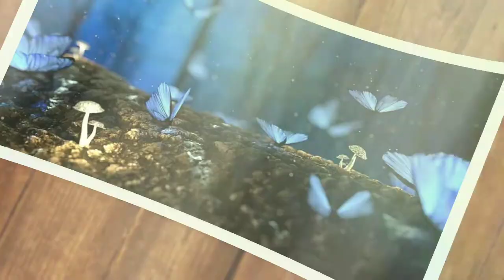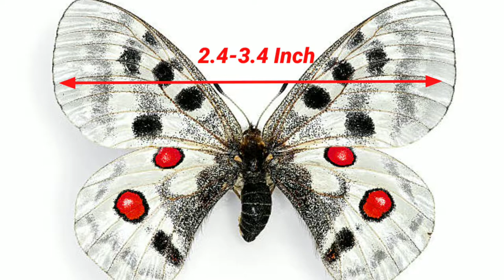दुनिया की 10 बडी तितलियां | Top 10 Biggest Butterfly In The World | Largest Butterfly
दुनिया की 10 बडी तितलियां | Top 10 Biggest Butterfly In The World |

Hello Guys,
Countdown Start.

Dosto Aaj Ki Is Video Me Hum Apako Duniya Ki 10 Sabase Badi Titaliyon Ke Bare Me Batayenge. Jo Jyada Tar Asani Se Nahi Dikhayi.

Video Summary :-

10. Blue Marpho Butterfly
9. Zebra Longwing Butterfly
8. The Peacock Pansy Butterfly
7. Eighty Eight Butterfly
6. The Fascinating Owl Butterfly
5.  Sylphina Angle Butterfly
4. Apollo Butterfly
3. Glasswinged Butterfly
2. Emerald Swallowtail Butterfly
1. The Dead Leaf Butterfly